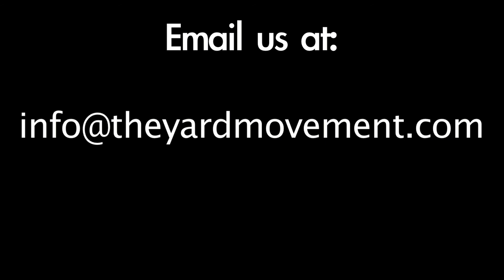2013 YARD Convention with Eddie Morales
The Y.A.R.D. Convention is two days of dancing and seminars geared toward intermediate and advanced dancers that will feature a full schedule of master classes from premiere choreographers. This convention is intended to bring dedicated dancers from all over the tri-state area together to train, grow and network. Master classes will include several instructors from around the world that have been hand selected by Y.A.R.D. dancers and DUDC staff.

Make sure to follow the YARD for more information on the 2014 YARD Convention. (Save the date: November 8th & 9th)